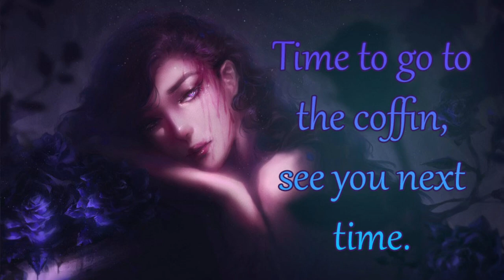Spoockython day nine, Phas with our old friend Jamie the stranger, .....STRANGER DANGER!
So the stranger danger jamie an old friend came to finally play phas with me, you will learn a lot and one fact is that me and jamie first met on this game when it first came out, sadly we didn't get much game play time with him since his a busy man and in the end I played a few games with randos but I did end up with a rather sweet group. But the next day I found out that sadly jamies area suffered a power cut so there for after he put the kids to bed that happened, but either way it was nice playing a old game that brought me much joy over the times.